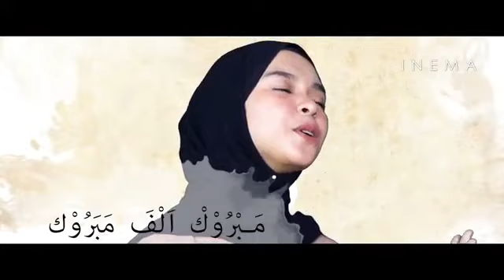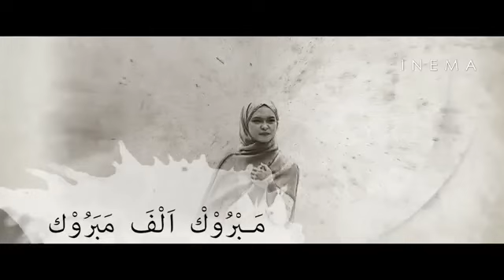Mabruk Alfa Mabruk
Lagu selamat Milad